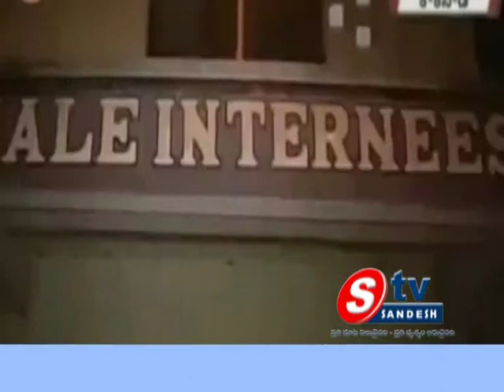24-12-13 AP View 01